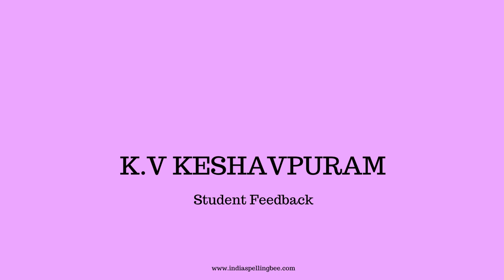Does participating in India Spelling Bee help.. listen to Teachers, Children, and Parents [2019-20]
The official YouTube channel of India Spelling Bee - the favorite Spelling Bee of students in India.. and we all know that Indians are experts in Spelling!

Any product or service is only as good as the users say it is... and so it is with contests and Spelling Bees.

Here are some inputs/feedback and reactions from :

School Heads
School Teachers
English Teachers
Parents
Students

Listen to them and get to know India Spelling Bee better.

The National spelling contest for school students in India, unique is in its offering for students :

India Spelling Bee is also held for corporate houses and other institutions like Clubs etc.